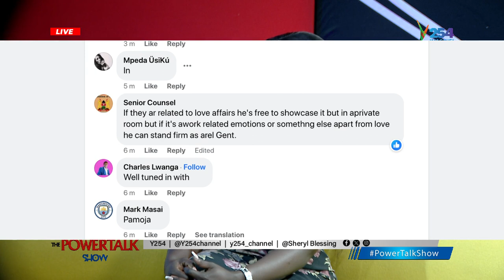PowerTalkShow || Men's Mental Health | This is how you can identify a good support system.